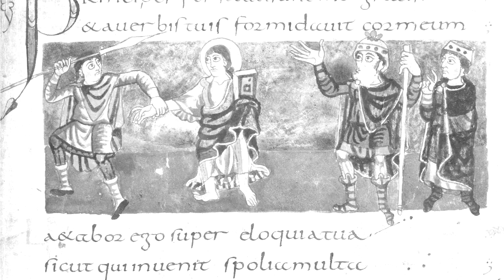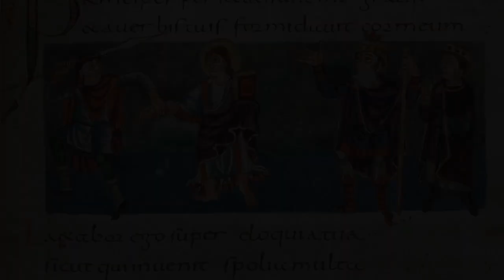Psalmen singen und meditieren – Psalm 119 XXI (21. Woche nach Trinitatis)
Zwischen Pfingsten und dem Ende des Kirchenjahres sind es in diesem Jahr genau 22 Sonntage. Das bietet die Möglichkeit, jede Woche eine der 22 Strophen von Psalm 119 - entlang den 22 Buchtstaben des hebräischen Alphabets, Alef bis Taw - zu singen und zu meditieren. Der Psalm besingt immer wieder neu die Tora, die Weisung Gottes. Den Strophen von Psalm 119 stellen wir 22 Abschnitte der Weisung der Bergpredigt aus dem Matthäusevangelium zur Seite. Über Psalm 119 sagt Martin Luther, er sei „ein geistlich göttlich Spiel, das man täglich üben soll“. Das gilt ganz bestimmt genauso für die Bergpredigt.

Die Psalmen erklingen in der Weise der Responsorialen Psalmodie, des Psalmodierens mit einem Antwortruf. Ein Ruf - ein Herzwort des Psalms - wird immer wieder wiederholt, verinnerlicht, meditiert. Die Übersetzung der Psalmen folgt dem "Münsterschwarzacher Psalter". Die "Preisungen - Psalmen mit Antwortrufen" und "Cantica - Biblische Gesänge mit Antwortrufen" sind im Vier-Türme-Verlag Münsterschwarzach erschienen

Die Bergpredigt erklingt in der Übertragung von Walter Jens (Die vier Evangelien, Radius-Verlag Stuttgart 2003). Es liest Reiner Unglaub

Das Bild zum Psalmvers "Fürsten verfolgten mich gundlos, doch mein Herz erbebt nur vor deinem Wort." ist dem "Stuttgarter Psalter" entnommen, einer Psalterhandschrift vom Anfang des 9. Jahrhunderts, die heute in der Württembergischen Landesbibliothek in Stuttgart aufbewahrt wird.